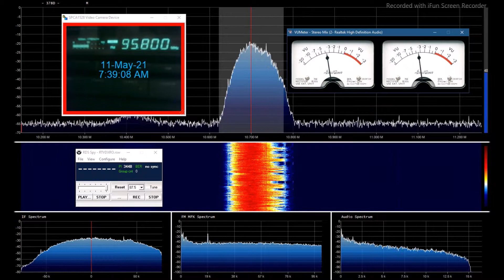FM DX Bayram FM 95 8 MHz Istanbul daily in Bucharest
rdi.boards.net